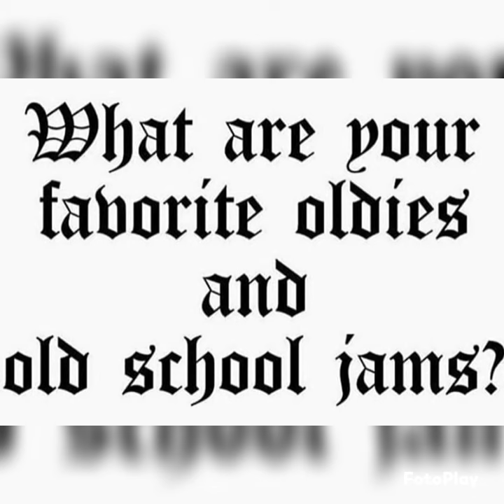July 22, 2022